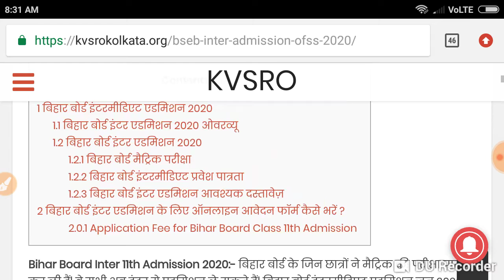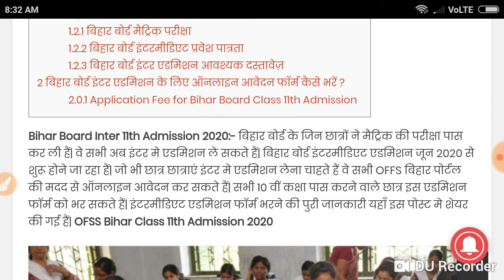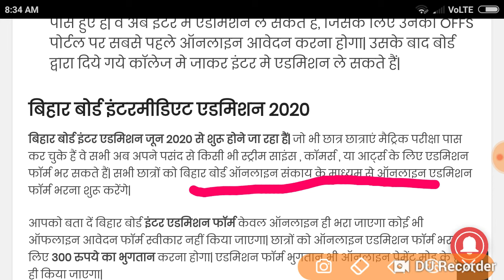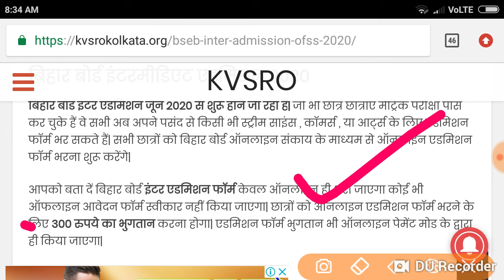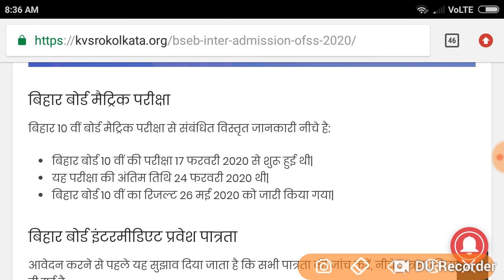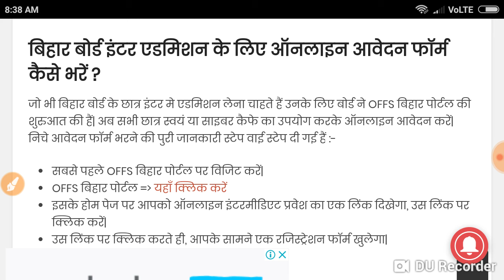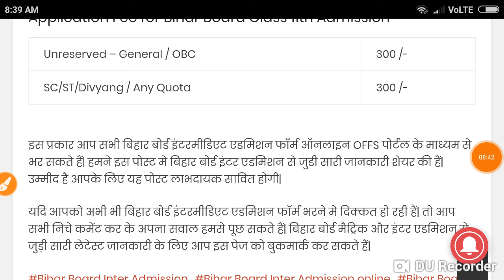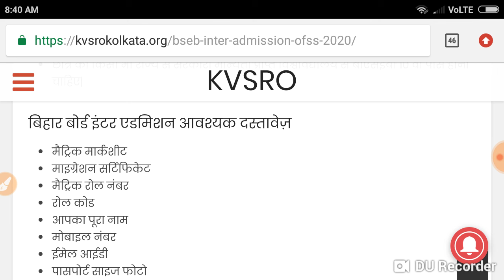बिहार इंटर एडमिशन के लिए ऑनलाइन आवेदन करें ofssbihar.in 2020.....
1 बिहार बोर्ड इंटरमीडिएट, एडमिशन 2020
1.1 बिहार बोर्ड इंटर एडमिशन, 2020 ओवरव्यू,
1.2 बिहार बोर्ड इंटर एडमिशन, 2020
1.2.1 बिहार बोर्ड मैट्रिक परीक्षा,
1.2.2 बिहार बोर्ड इंटरमीडिएट, प्रवेश पात्रता
1.2.3 बिहार बोर्ड इंटर, एडमिशन आवश्यक दस्तावेज़,
2 बिहार बोर्ड इंटर एडमिशन के, लिए ऑनलाइन आवेदन फॉर्म कैसे भरें ?,
2.0.1 Application Fee for, Bihar Board Class 11th Admission  ,